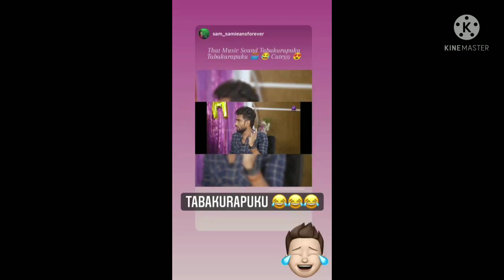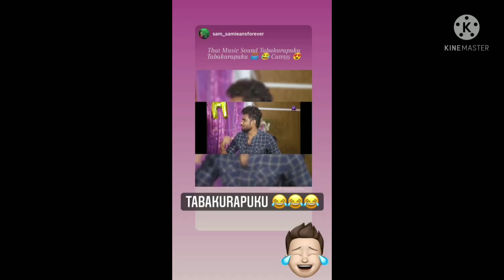ஷிவாங்கி மட்டும் மிஸ்ஸிங்😌 Sam Vere level cute 😍 Sam vishal gang re-union 😅 Sam Vishal insta Story